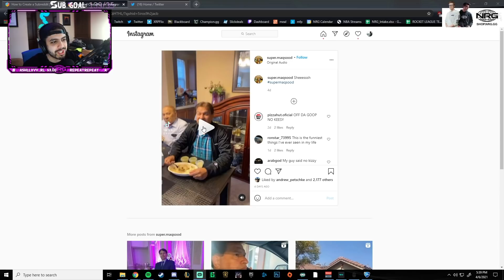Can I get into top 100 vs. 3 pros using the BATTLE BUS...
Sizz continues his ranked path of domination as he reaches top 100, will he be able to defeat 3 pros for the ultimate challenge to reach the top of the mountain...?

Support-A-Creator Code: "Sizz"

My camera settings: 110, 280, 90, -4, .45

►► NRG's Shop - Use Code SIZZ to support me as well!